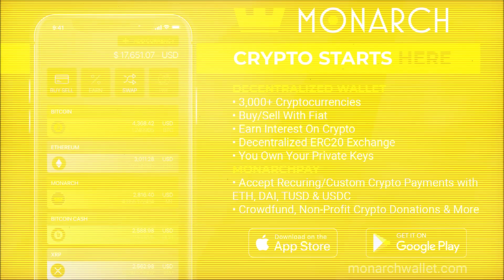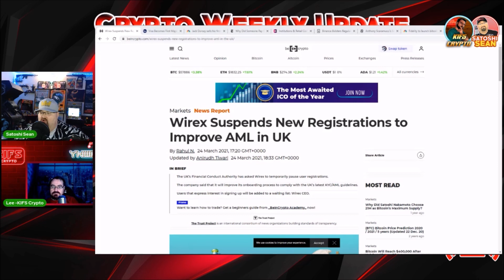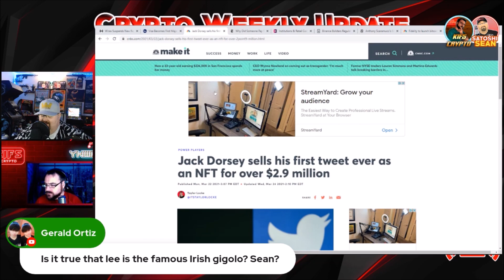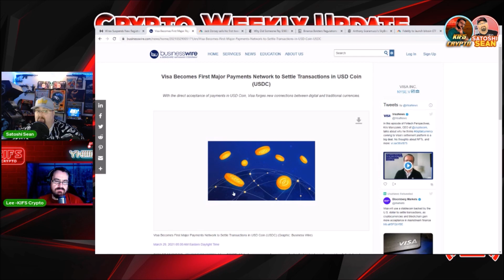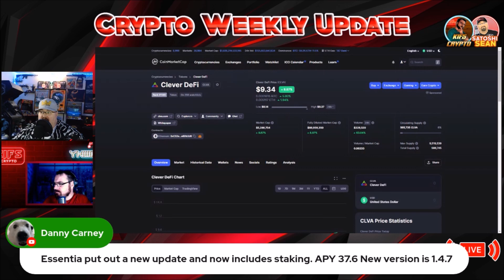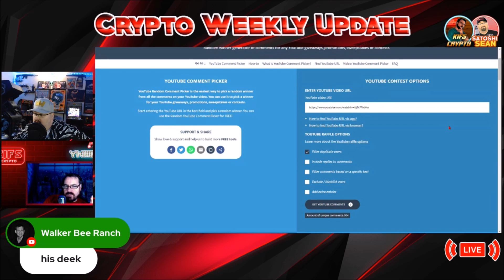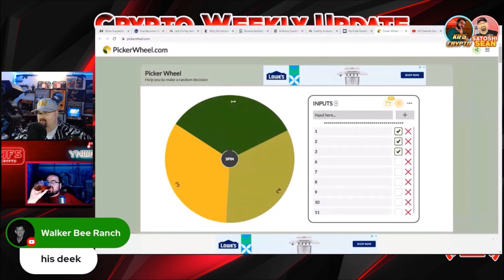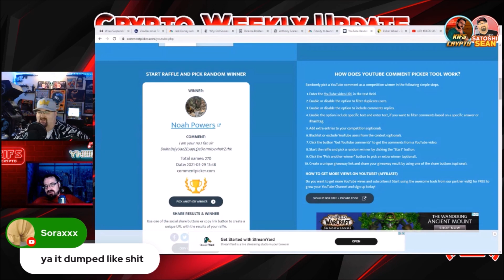The Crypto Weekly Review Show News, Reviewing The Market Giveaways & Shenanigans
GET YOUR FREE SILVER! From Money Metals (the best place I’ve bought gold and silver from). just go to moneymetals.com

BT3KJj2n7ACt8uYcsrYPwpTXk9oAV6EMHTRN
ETH: 0x739a52CBdcE1Fd977550Aa0f99105E83Bc72e484
LTC: MGLnPcQoyR9DYTaRP2Ks98Vts6qnKvvkEw
Divi: D9aM6M7AJzEsM4FmRcTk7q8XGtyNFA55PY
BCH: qpwqdkwzzr78rff0wkx3vlrhaje6gd9pjqqg0gx72j
NIMIQ: NQ09 CXU7 2419 8SSU KQUM 7GFK C3RH F6XV VBP8